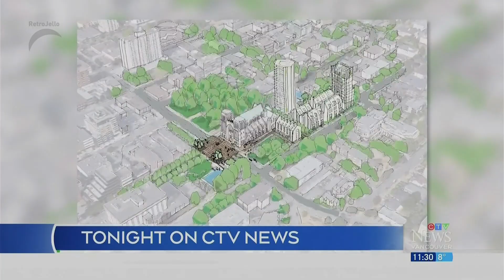CIVT - CTV News Vancouver at 11 - Weekend - Open/Close - November 13th, 2023